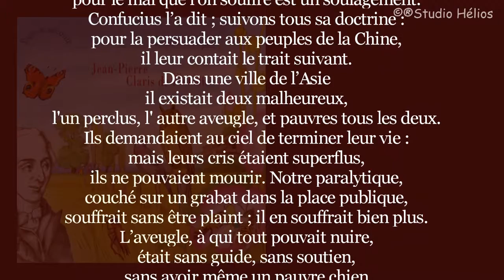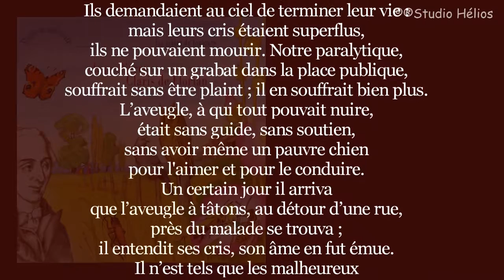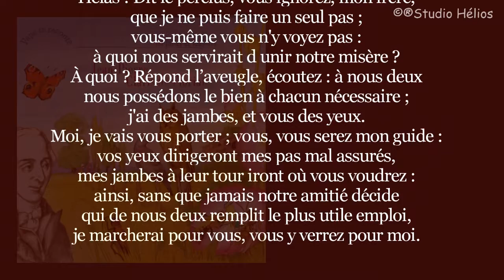Jean-Pierre Claris de Florian - L'aveugle et le paralytique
Jean-Pierre Claris de Florian
Qui a écrit «Pour vivre heureux, vivons cachés» et «Chacun son métier, les vaches seront bien gardées» La Fontaine ? Non : Jean Pierre Claris de FLORIAN, fabuliste inspiré et brillant, d'une touchante modernité que "Papa Te Raconte" nous fait redécouvrir et apprécier autant que les oeuvres de Maître Jean.